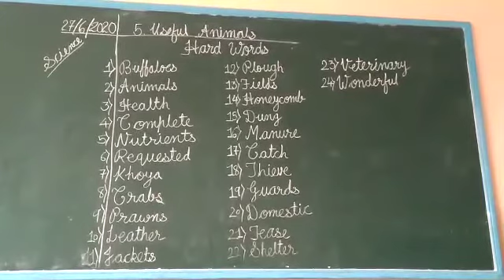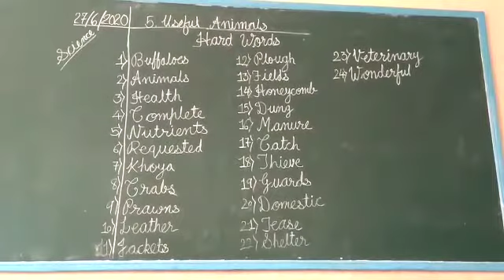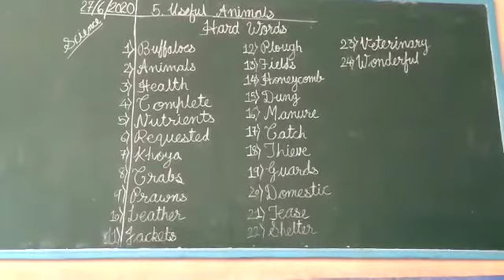Std 2 science ch 5 Useful Animals Hardwords